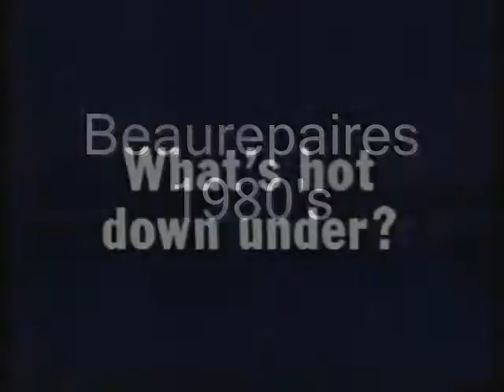Beaurepaires 1980's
Beaurepaires tyre retailers